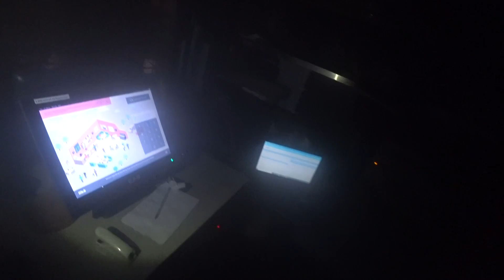Фритюр загорелся. Пожар в Суши Мастер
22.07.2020 Поступило сообщение о возгорании на кухне ресторана по ул. Советская 40

00:00 - Вступление
00:14 - Следование к месту
02:09 - Развертывание
03:20 - Тушение
04:46 - Осмотр
06:38 - Причина пожара